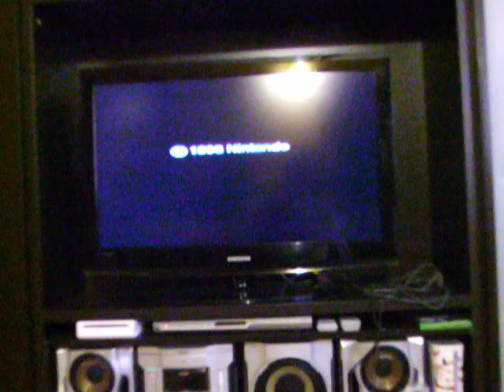snes supernintendo on tv lcd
come collegare un supernintendo SNES ad un tv lcd (samsung serie 4)

- utilizzato il cavo rgb per nintendo gamecube